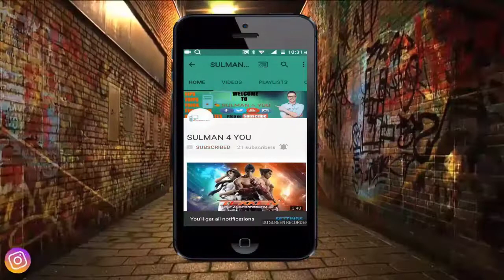Finally 50 Ping in Pakistan Pubg Mobile ||Middle East Server Pakistan|| Pubg Mobile Lover Must Watch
Finally, 50 Ping in Pakistan Pubg Mobile || Pubg Mobile Lover Must Watch
~My links are Completely Safe and Genuine~
💕 NO Waiting
💕 NO Survey
💕 NO Ad-fly
💕 NO Bugs
Please Install "7-zip and WINRAR" to extract the files.

💘 Visual C++ Redistributable 2012 :-
If your PC has no net framework then, you can
download net framework from here:-

💘 IMPORTANT 💘:-

🌹 ALWAYS DISABLE YOUR ANTIVIRUS BEFORE EXTRACTING THE FILES.

🌹 Make sure your PC is free of Virus, otherwise they can corrupt the files after downloading.

🌹 Please use Ut (Utorrent) to download the files without any error.

Sulman Any Question related to Game will NOT be answered.